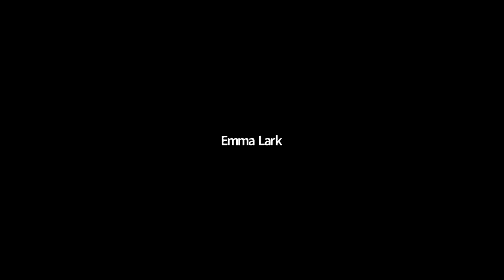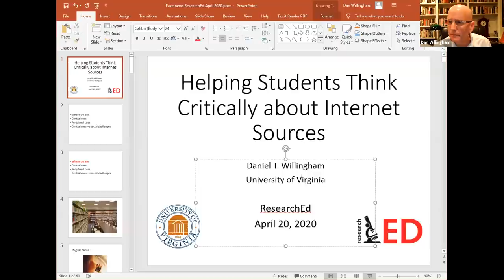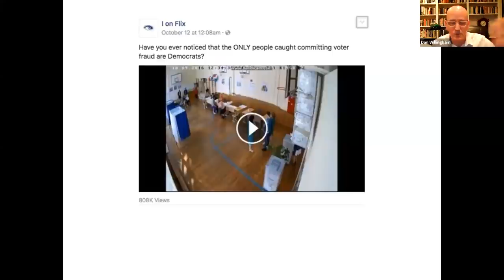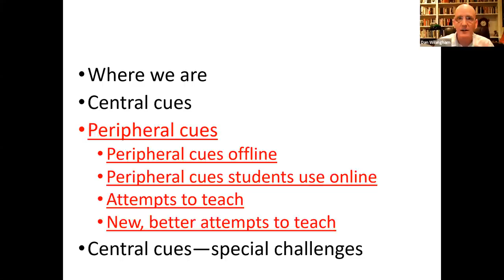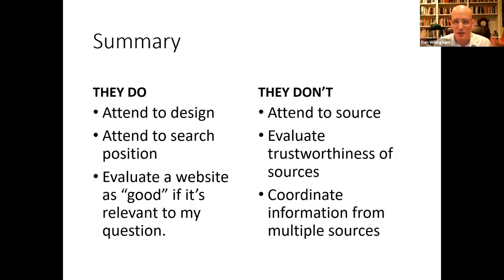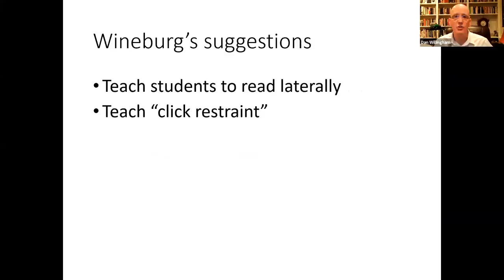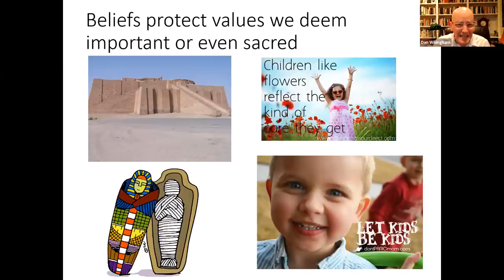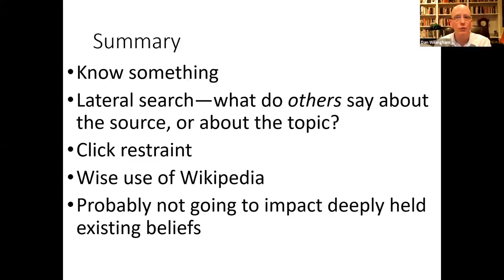researchEDHome 2020 Daniel Willingham: Helping Students Think Critically about Internet Sources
Our highest hope for schooling is teaching students to think critically; we don't want them just to learn factual content, we want them to evaluate and integrate what they read and learn. That's more challenging in the Internet era, with tidal waves of accurate and inaccurate information; how much the more so today, with so many students working independently. In this talk I will explain, from a cognitive perspective, the difficulty of getting students to evaluate information. I will suggest curricular and instructional strategies to address these difficulties.